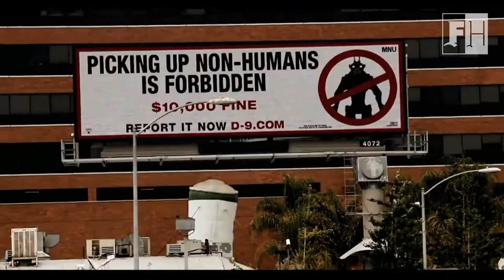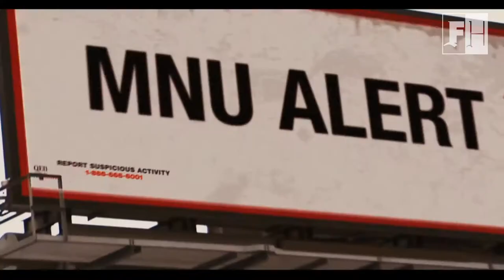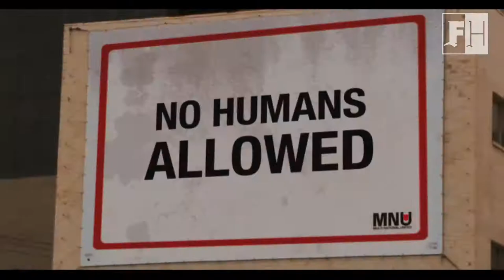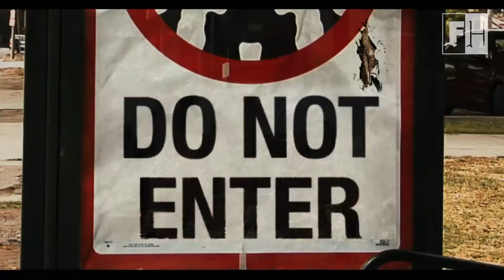De quoi l’ET est-il le nom ? Ce que l’avenir de DISTRICT 9 nous dit d’aujourd’hui | Olivier Parent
Analyse du prospectiviste Olivier Parent de « DISTRICT 9 », le film de Neill Blomkamp.